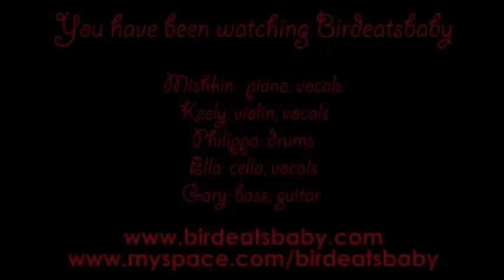Birdeatbaby "The Devil So Charming"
Birdeatsbaby performing "The Devil So Charming" Live @ The Marlborough Theatre on the Birdeatsbaby Album Launch Party Night for the release of the Birdeatsbaby Debut Album: "Here She Comes a Tumblin" Brighton - UK - 30th May 2009.
Birdeatsbaby are; Mishkin Mullaly piano, vocals, Keely McDonald violin, vocals, Ella Stirmey cello, vocals, Gary Mitchell bass, guitar.

A Brighton Music Video